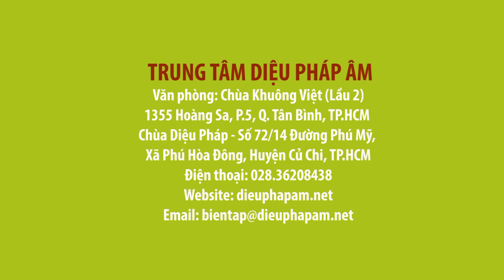Món Chay 487 - MIẾN MĂNG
Chương trình dạy nấu món chay "MIẾN MĂNG"